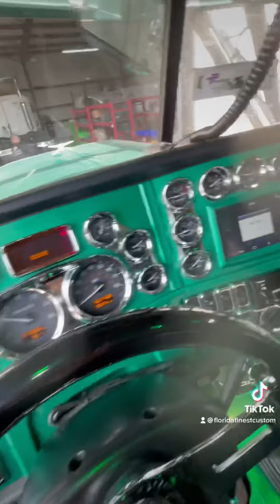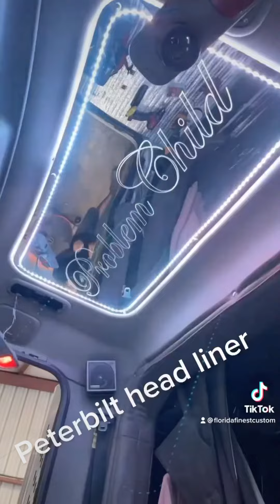Custom work on peterbilt done at the ship floridafinestcustomworks